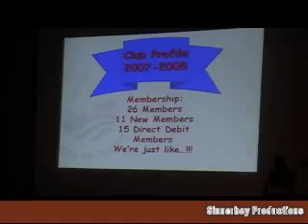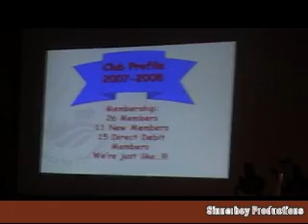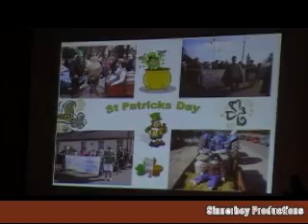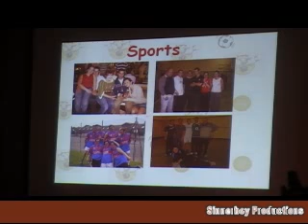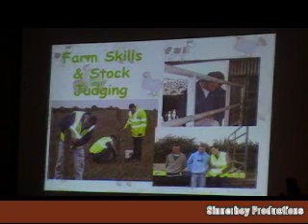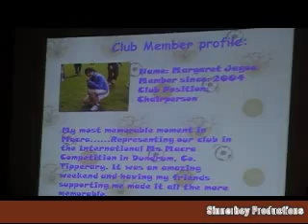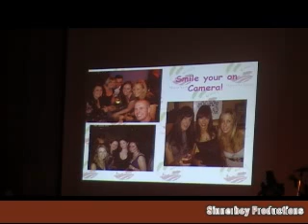Knockraha Macra 2008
AIB Club of the Year Finals 2008